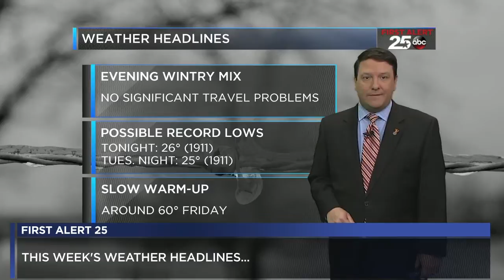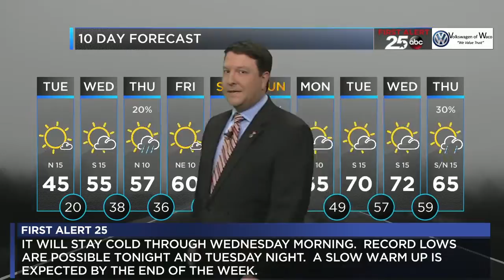First Alert 25